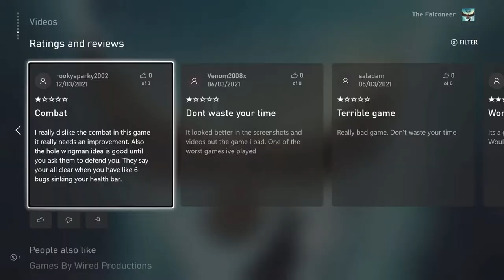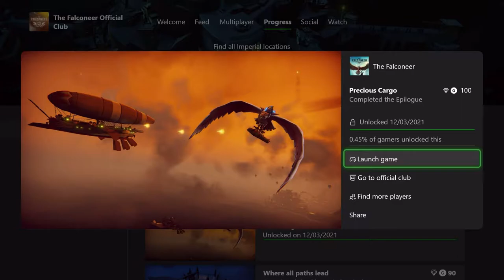The Falconeer Review: The Most Frustrating Game I've Ever Played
The Falconeer is beautiful, unique and made by one person. It's also the most frustrating game I've ever played (Review).

There's a lot to like about the Falconeer. It's beautiful art style, it's relaxing atmosphere and the fact it was created by one person. But in trying to be everything at once, an RPG with a levelling system and an open world with rich lore, the rest of the Falconeer has suffered.

Previous Reviews

Intro 00:00
Open World 01:28
Missions 04:22
My Worst Moment in The Falconeer 05:31
06:56 Combat
09:37 Final Thoughts